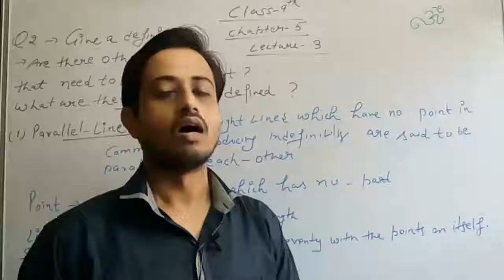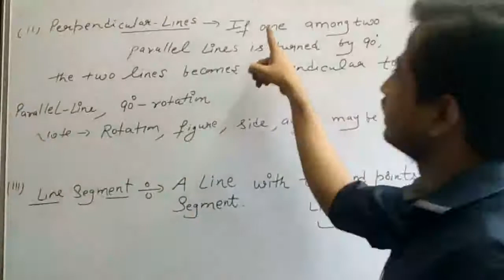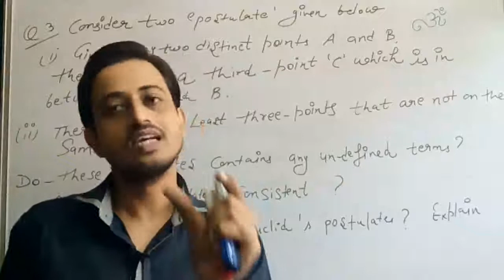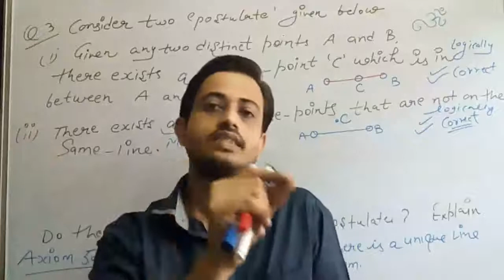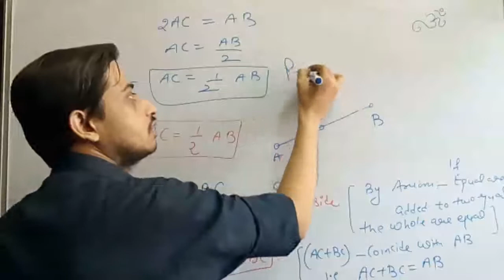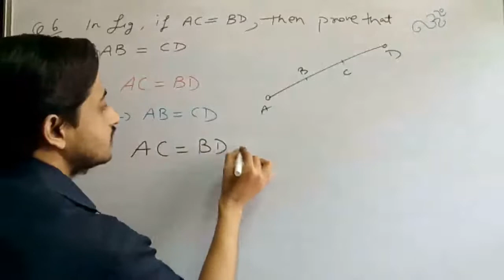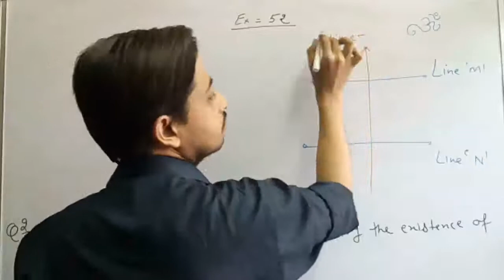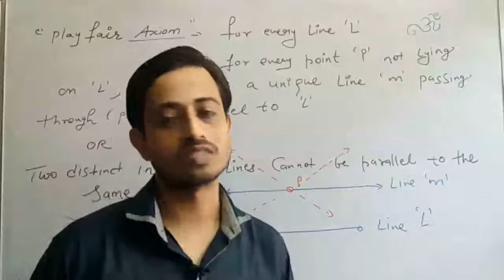class 9 ncert | maths | ch -5 | Euclid Geometry | CBSE | HBSE | 2021 | part 3